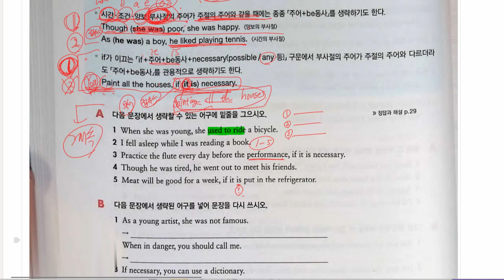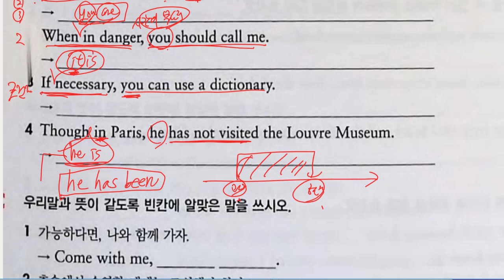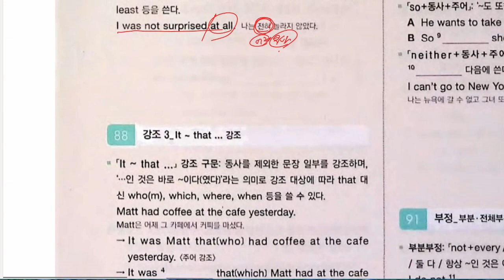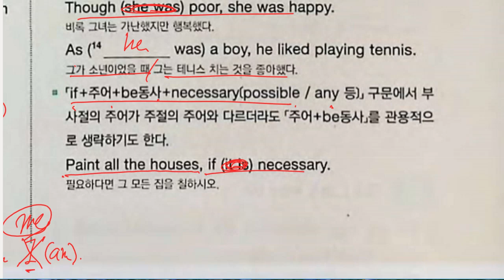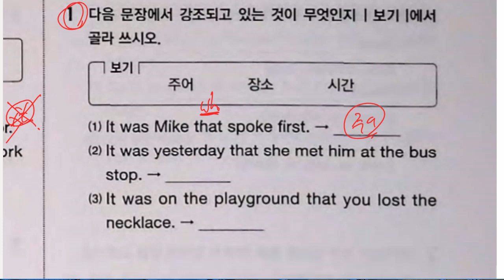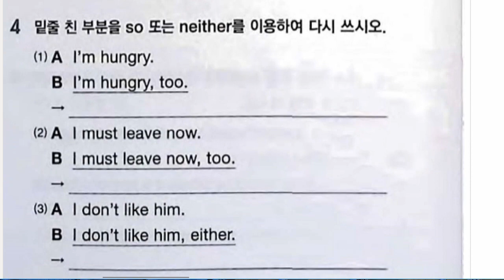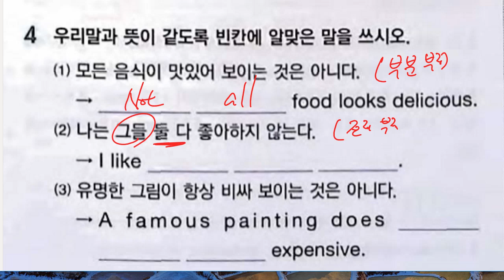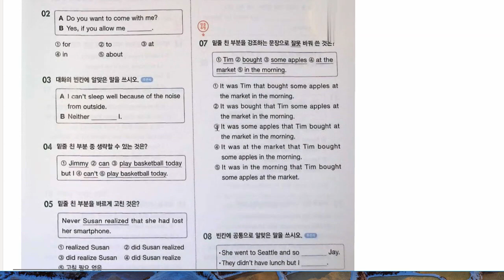중3 2022 05 17 문법 특수구문